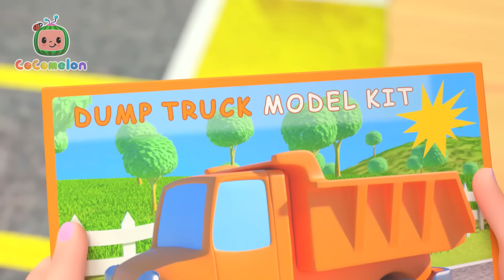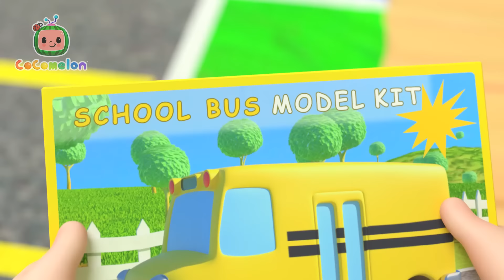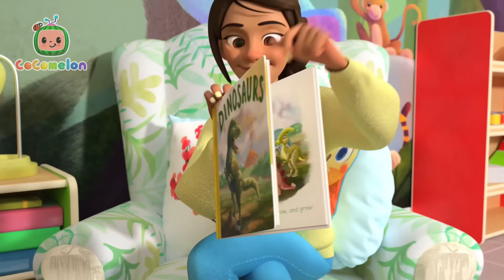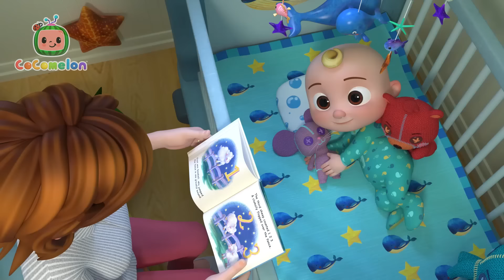Pies Bingo | CoComelon po polsku | Piosenki dla dzieci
Obejrzyjmy wspólnie Pies Bingoi wiele więcej na CoComelon po polsku!

Piosenki i teledyski CoComelon skupiają się na życiu codziennym najmłodszych dzieci. Oprócz pomagania przedszkolakom w nauce liter, cyfr, odgłosów zwierząt, kolorów, nasze teledyski dają rodzicom możliwość zabawy z dziećmi podczas wspólnego oglądania.

00:00 Pies Bingo
02:52 Kocham Cię
05:21 Kolorowe samochody
09:37 Na plaży
12:24 Daleko jeszcze?
14:53 Koszykówka
17:54 Dinozaury
20:54 Pomagamy
23:48 Stary Donald
26:19 Gdzie mój ząbek?
29:04 Nasz Chomik
31:35 Lubię pizzę
34:30 Koła autobusu
38:02 Lubię plac zabaw
41:48 Jesienna
  piosenka
45:11 Moje maleństwo czuje się źle
47:28 Piosenka na dobranoc